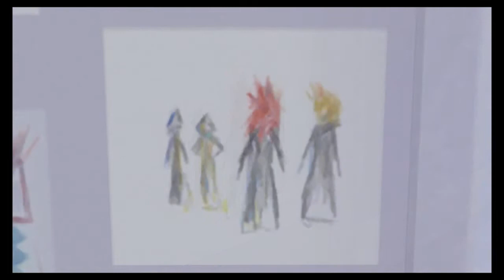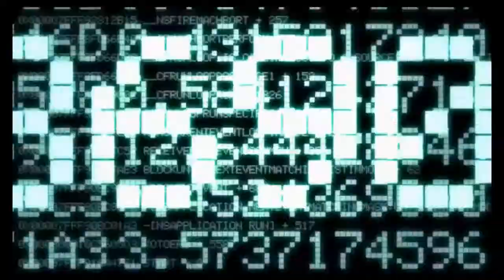Kingdom Hearts II Final Mix: Shut Up - PART 8 - DynamiteBros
Surprised Roxas hasn't decided to just stay home at this point...